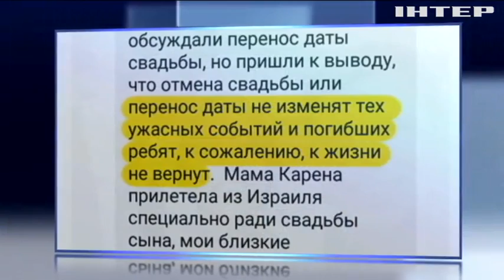Стрельба в Днепре: подозреваемый "забыл" русский и украинские языки